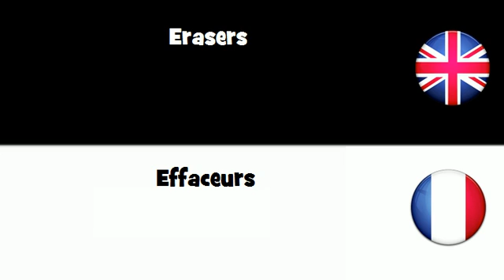APPRENDRE L'ANGLAIS = Effaceurs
frenchwithvincent APPRENDRE L'ANGLAIS = Effaceurs